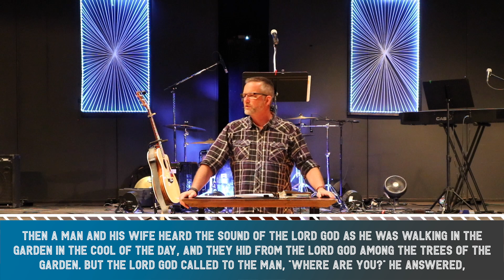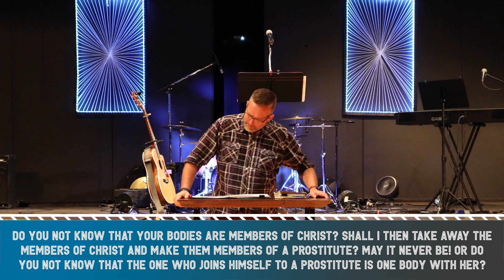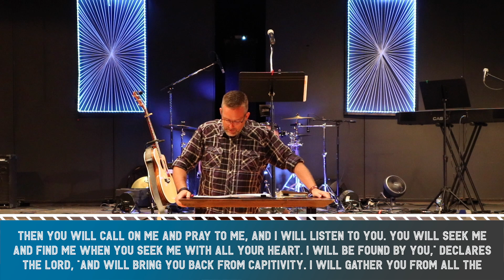HIDE OR SEEK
Last week Pastor Bill challenged us with "Two Choices" so what's it going to be for you?

The question from 1 Kings still remains, "How long will you waver between two opinions?"
Our great God desires and deserves ALL of you...so what's it gonna be...Hide or Seek?

Jeremiah 29:13 "You will seek me and find me when you seek me with all your heart.

Join us this Sunday beginning at 10:30am in the Gobles MS Gym! We can't wait to see you there!